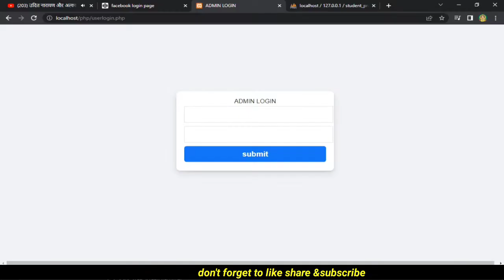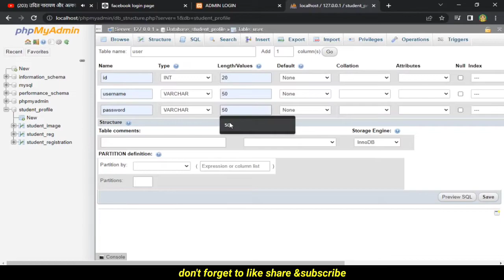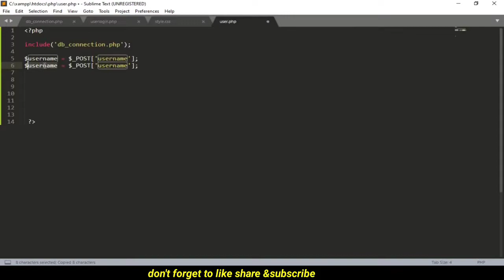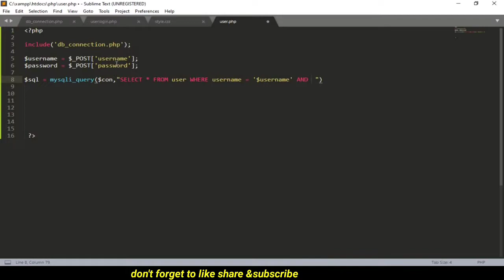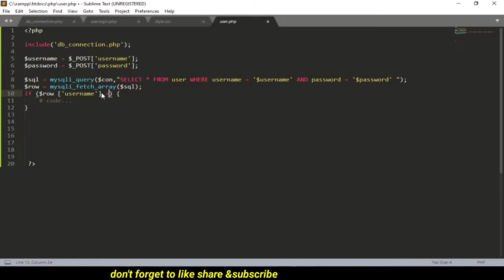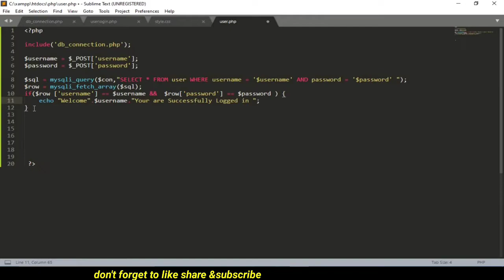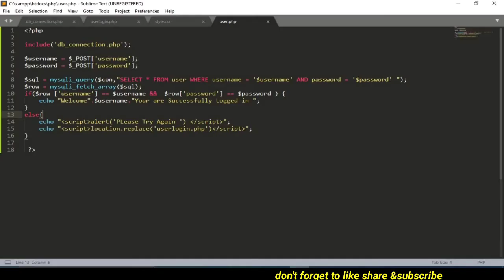How to Create a Login System in PHP from ||हिंदी || Login System in PHP for Beginners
In this PHP tutorial you will learn how to create a login system in PHP from, and how to show content after being logged in. You will also learn about error handlers, and MySQLi databases, which includes how to make a login system,